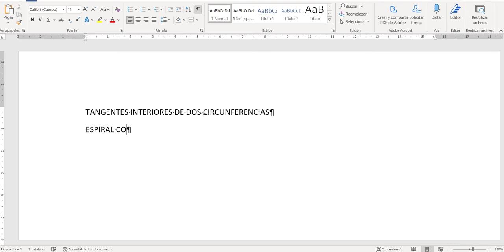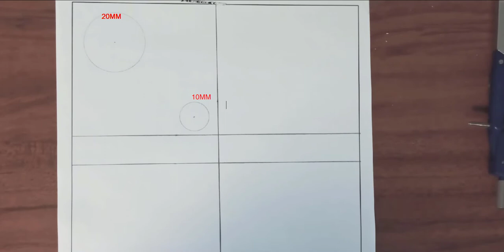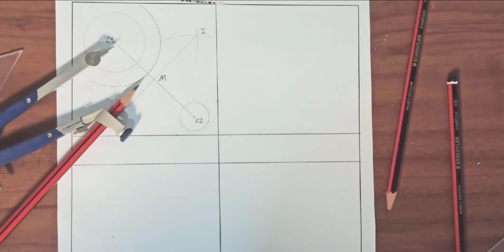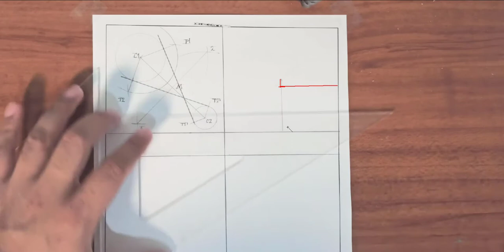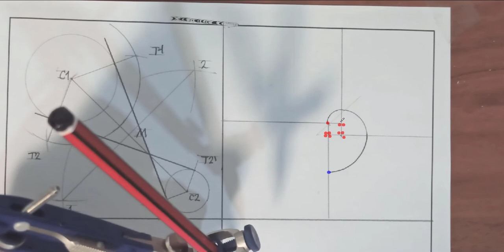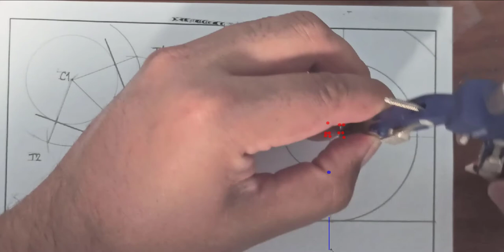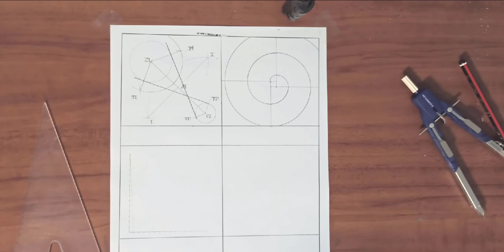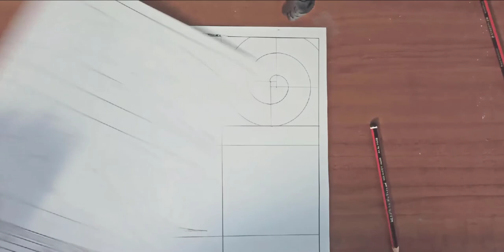LAMINA 23 19 OCTUBRE 2021 3IM03